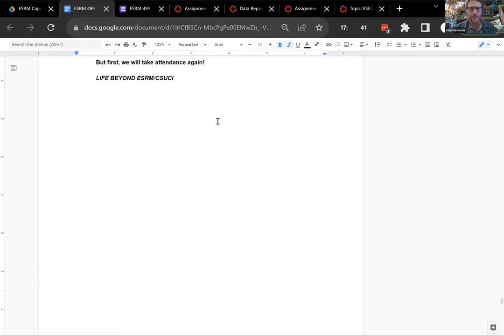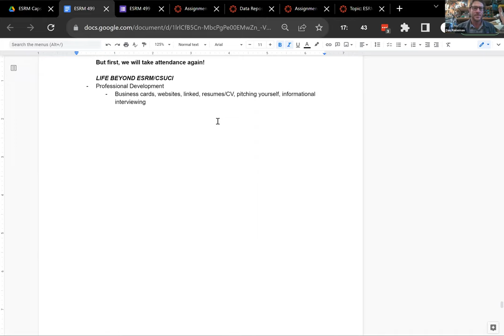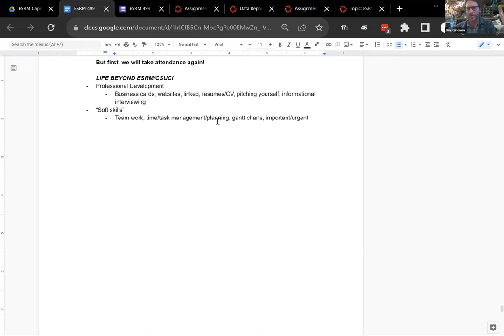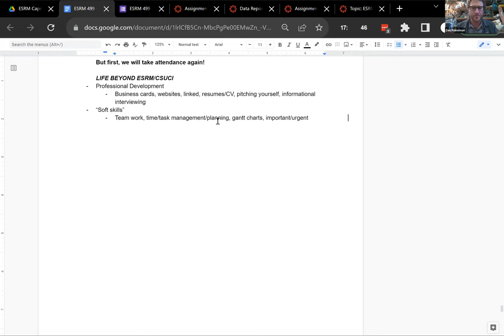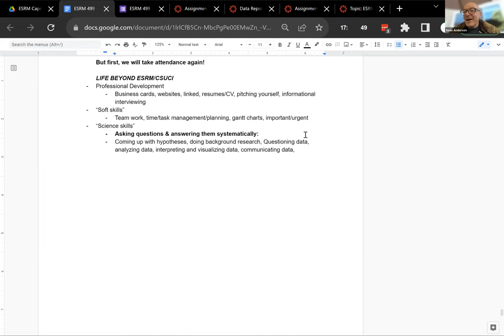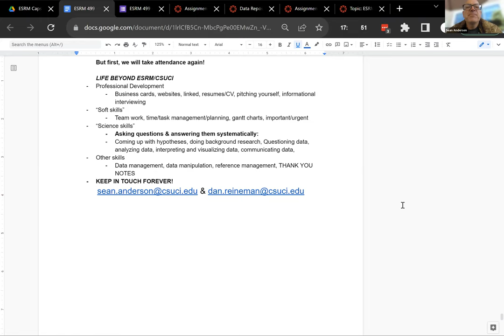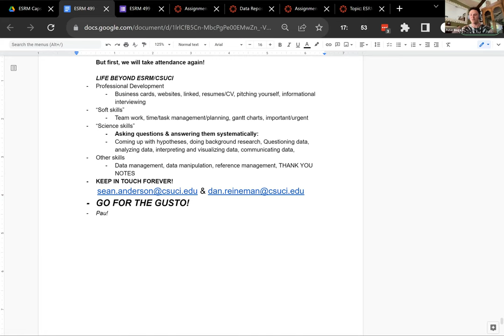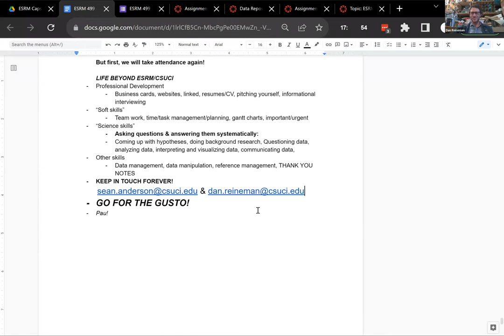Capstone 2022-Last Class